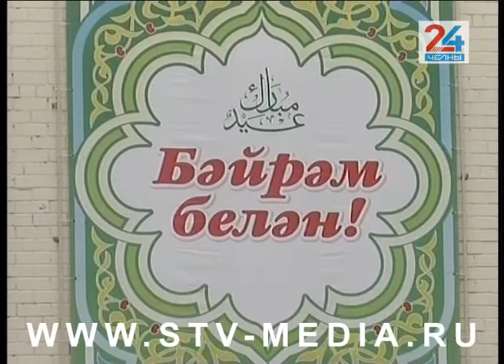Завтра мусульмане Челнов отметят Курбан байрам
Уже завтра мусульмане всего мира отметят один из самых почитаемых праздников - Курбан байрам. В Челнах праздничные молитвы начнутся во всех мечетях города в 3:30 утра. А уже в 4:30 прихожане смогут приступить к обряду жертвоприношения, который в этом году не предполагает массовых сборов. При этом мухтасибат города рекомендует верующим приходить на намаз в масках, перчатках и со своим ковриком.